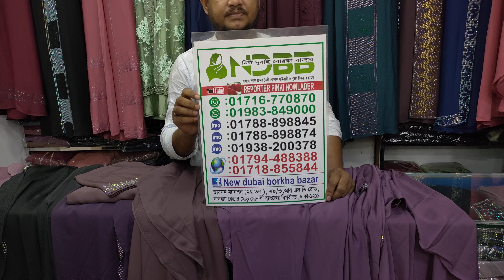Gorgeousfull dubai cap burkha collection।।দুবাই কেপ বোরখা।।ম্যাচিং হিজাব।।New Dubai Burkha Bazar